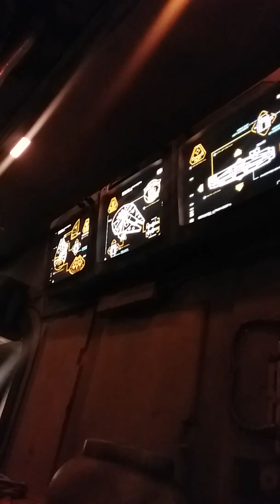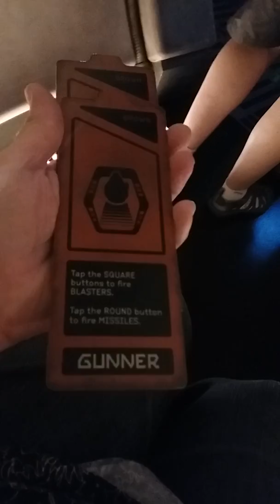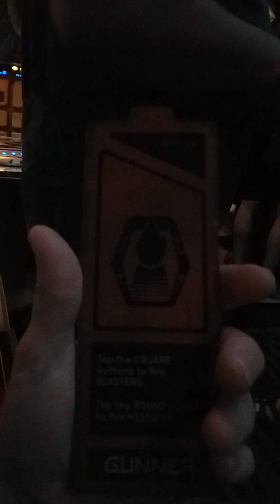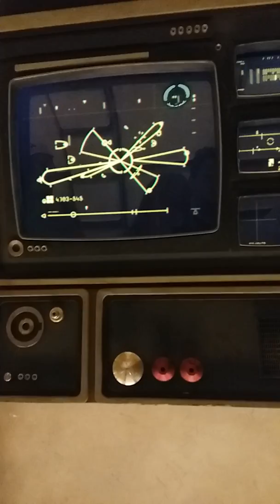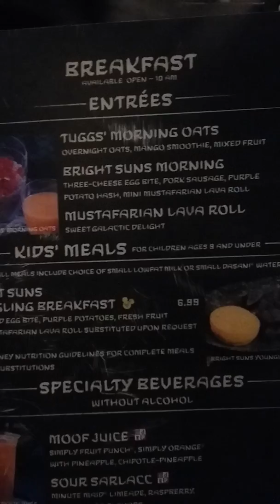September 19, 2019